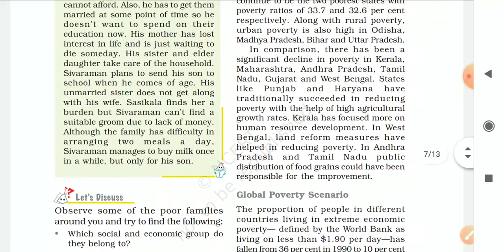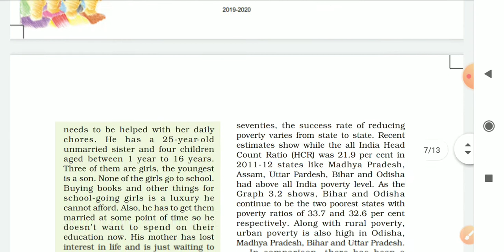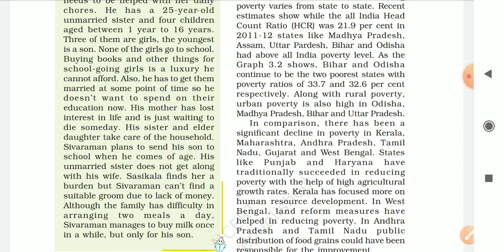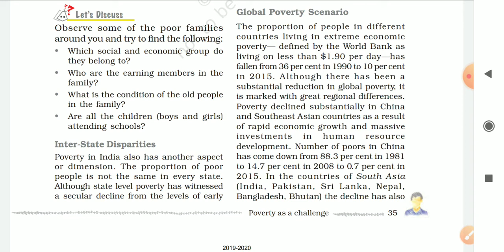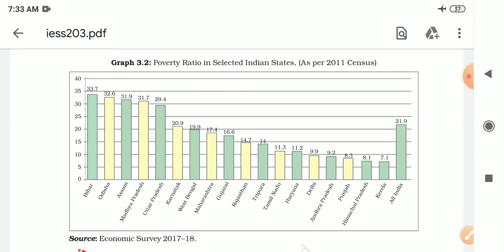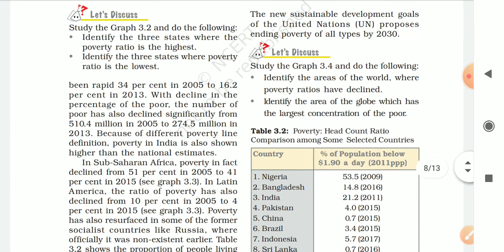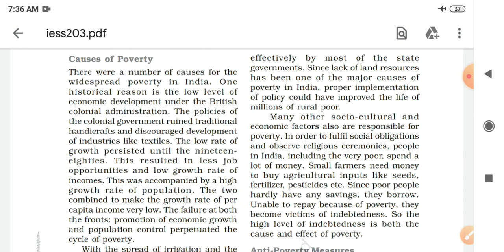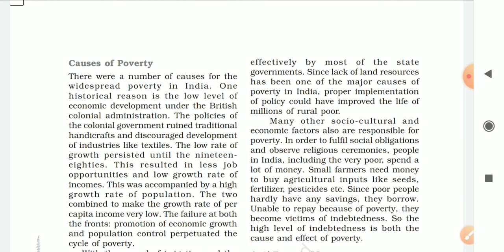Social Study/Class 9th/ Economic/ Lession 3/ poverty as challenge /Teach by Ripu sir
describe about the power t scenario in India in which state power it is the major and which state powerty is minor and describe about how to reduce poverty